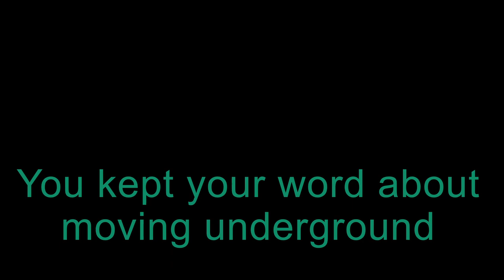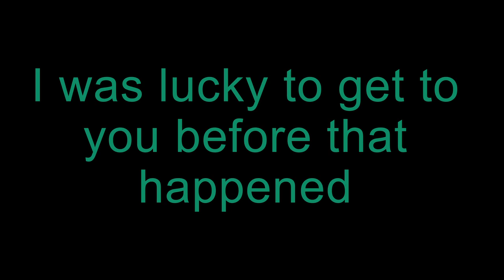Is It Over? (NovisSMP New Beginnings)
Hey guys. So this happened. I apologize for the mic if needed. Enjoy.

"Meeting Again" by Emily A. Sprague
"Fear The Wind" by Sir Cubworth
"Lost At Sea" by TrackTribe
"Resolver" by Amulets